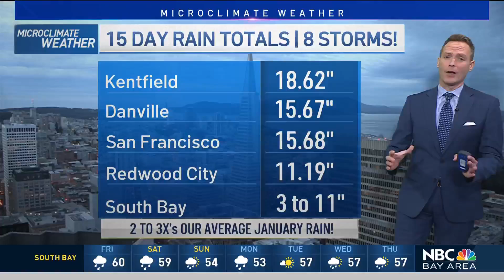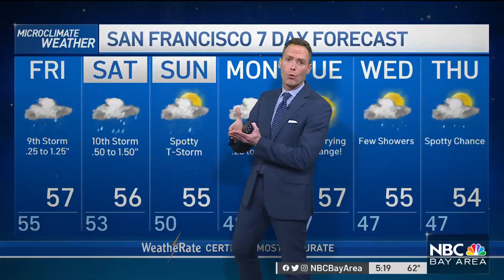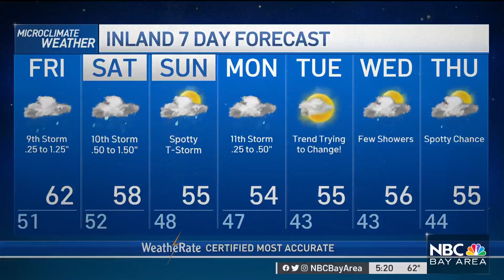Bay Area Forecast: Big Drought Improvement; 3 More Storms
Chief Meteorologist Jeff Ranieri tracks the changes all this rain has made for the drought. Plus, the timeline on three more storms in your Microclimate Forecast.